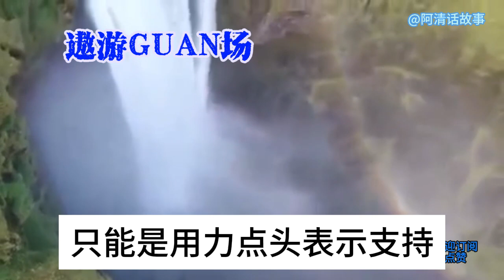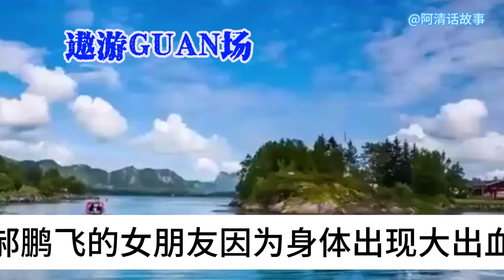GC:174 遨游官场无人敌.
GC:13 遨游官场无人敌.